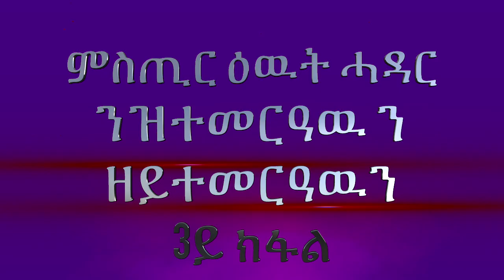ምስጢር ዕዉት ሓዳር ንዝተመርዓዉ ን ዘይተመርዓዉን 3ይ ክፋል